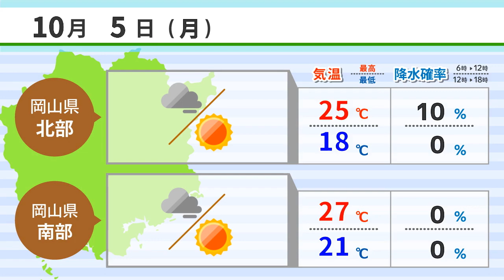【１０月５日】マーチング・オカヤマ生配信 ＡＩアナＮＥＷＳ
マーチング・オカヤマ生配信
高梁で「プチクライム」大会
金光教本部で秋の大祭始まる